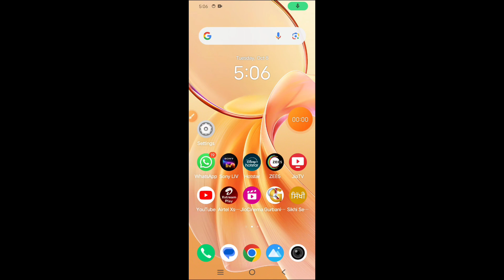How to block any number in Vivo V40e || how to add any number in blacklist on Vivo V40e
Hello dosto, maine is video me bataya hai ki Vivo V40e me kisi bhi number ko blacklist me kaise dalte hain ya phir kisi bhi number ko block ya unblock kaise karte hain. Vivo V40e me kisi bhi number ko block karna bahut hi aasan hai, agar aap bhi janna chahte hain ki Vivo V40e me kisi bhi number ko block aur unblock kaise kre to is video ko pura jroor dekhiyega, thanks friends.

Hello friends, in this video, I've explained how to add a number to the blacklist or block and unblock a number on Vivo V40e. Blocking a number on Vivo V40e is very easy. If you want to know how to block and unblock a number on Vivo V40e, be sure to watch this entire video. Thanks, friends.

how to add any number in blacklist on Vivo V40e
how to block any number in Vivo V40e
how to block and unblock any number in Vivo V40e
how to block number in Vivo V40e
Vivo V40e me kisi bhi number ko block aur unblock kaise kare
Vivo V40e me kisi bhi number ko blacklist me kaise daale
Vivo V40e blacklist settings
Vivo V40e block and unblock settings
how to remove number from blacklist
Vivo V40e
block and unblock
blacklist
Vivo V40e block and unblock